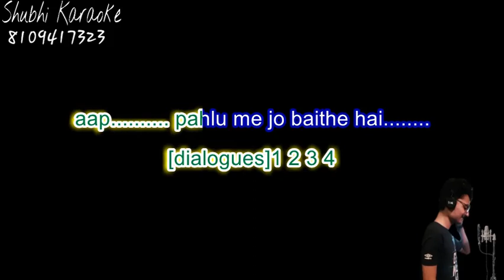aaiye meherbaan remix karaoke demo (high quality)